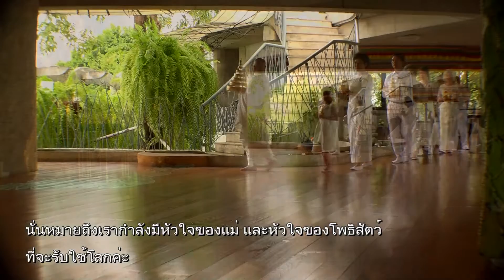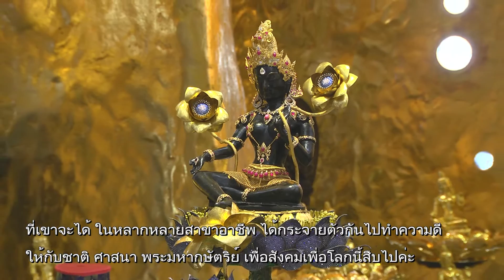ตาราอวอร์ด รางวัลคนดี หัวใจโพธิสัตว์2 20170305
ตาราอวอร์ด รางวัลคนดี หัวใจโพธิสัตว์2
"70 ปี 70 ล้านความดี อนุสาวรีย์มีชีวิตถวายพ่อ"
รายการธรรมสวัสดี workpoint tv. ช่อง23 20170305 s
เวลา 05:58 น. ทุกวันเสาร์ - อาทิตย์ ออกอากาศวันที่ 05 มี.ค. 60
ผลิตรายการโดย เสถียรธรรมสถาน